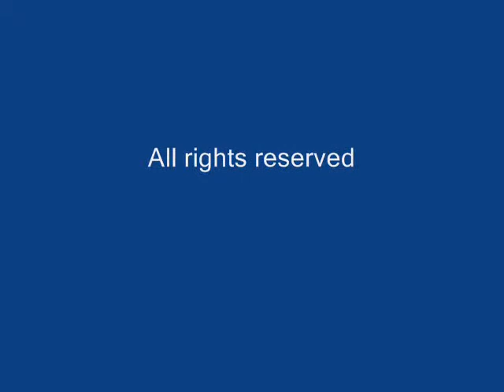Rocking-the-Cradle.wmv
Bread and Bones performing "Rocking the Cradle".

Recorded on November 13, 2010 at the Northeast Regional Folk Alliance Conference in the Ripton Community Coffee House Showcase Room.

The song "Rocking the Cradle" is a tradition song with additional music and words written by and copyrighted by Richard Ruane.

Bread and Bones is Richard Ruane, Beth Duquette and Mitch Barron.